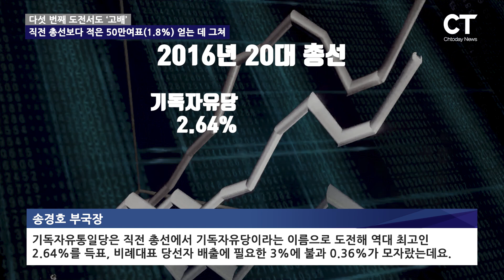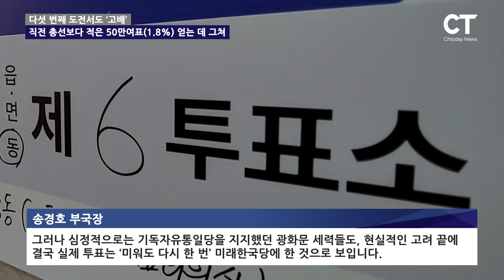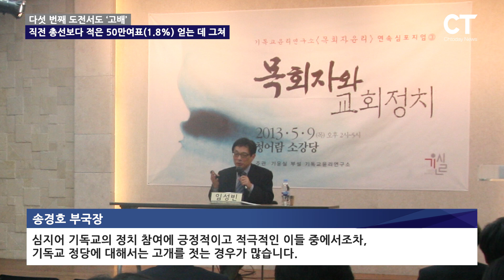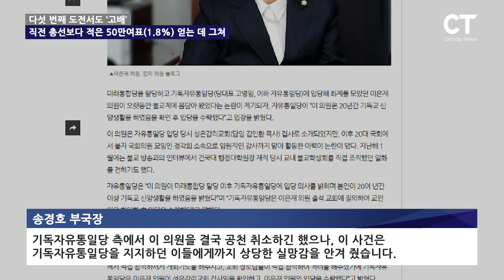우파 몰락, 개불천, 전광훈 구속… 기독자유통일당 낙선 원인 분석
※관련기사:

기독자유통일당, 출구조사 2.1%에 “끝까지 지켜볼 것”
기독자유통일당 득표율 1.8%… 원내 진입 또 좌절
우파 몰락, 개불천, 전광훈 구속… 기독자유통일당 또 울었다
기독자유통일당 “피와 땀으로 순교자의 길 걸어갈 것”
전광훈 목사 “국민들은 선택의 열매 맛볼 것… 연방제 통일 염려”